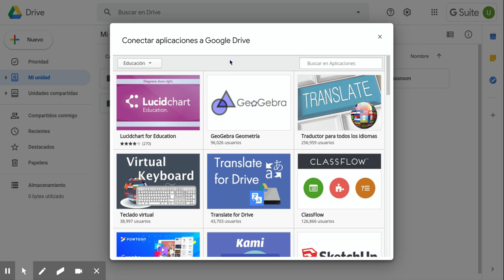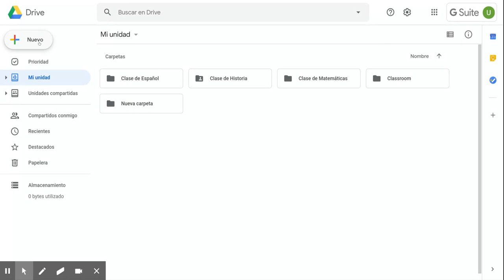Vincular Drive a otros programas